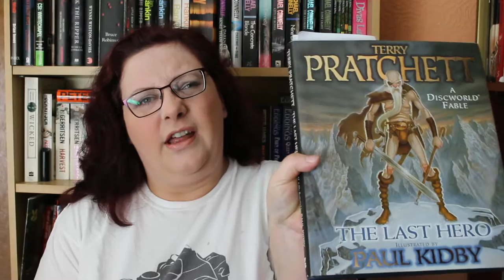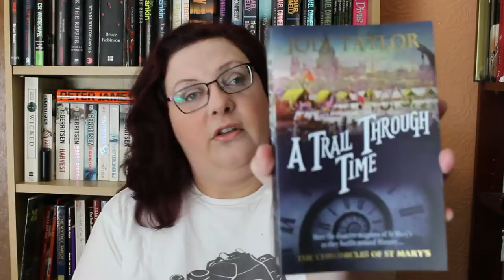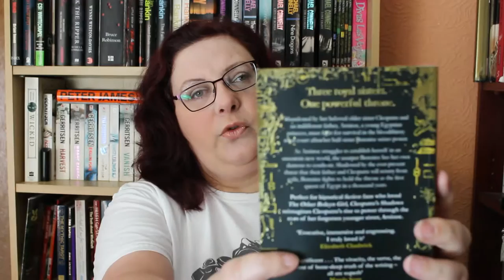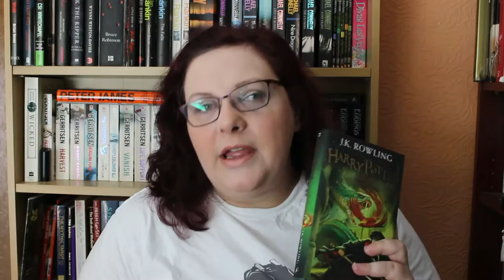Bookish Ramblings and September TBR